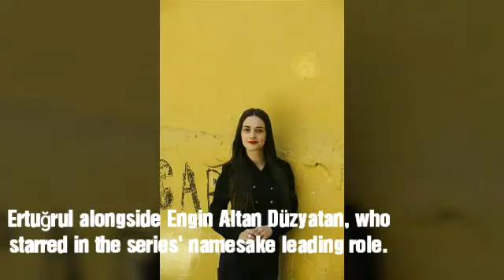Hande Soral Biography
Hande Soral (born 2 February 1987) is a Turkish actress.
Originally from İnegöl, she completed her primary, secondary, and postsecondary education there, graduating from the Department of Psychology at the Bilgi University in Istanbul.

Her career as an actress began when she appeared as a guest actor, in 2008, for a part on a comedy series. This eventually led to offers of other roles from the show's producer when the program ended.[2] From 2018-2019, she was a lead actress in season 5 of Diriliş: Ertuğrul alongside Engin Altan Düzyatan, who starred in the series' namesake leading role.

Hande Soral married İsmail Demirci on 14 October 2017. [3]